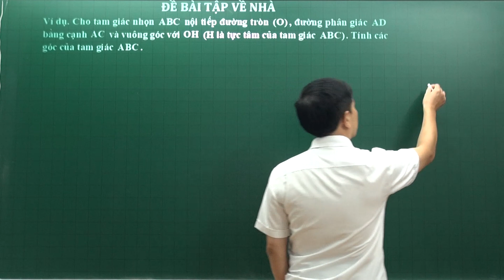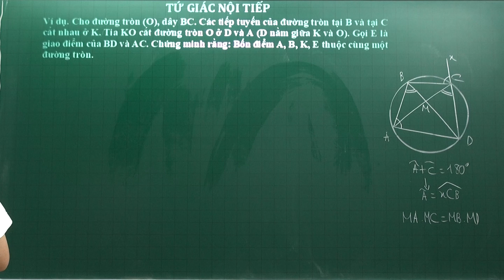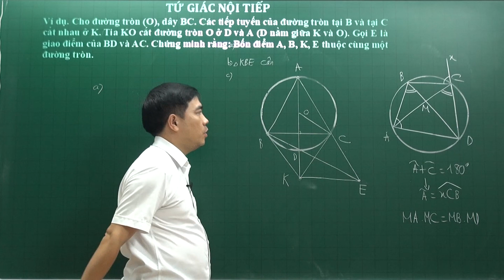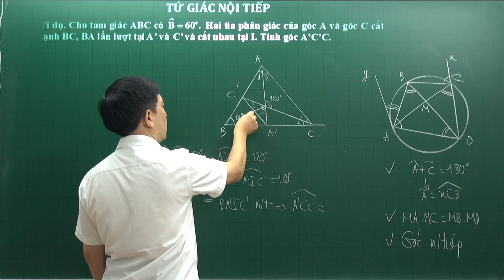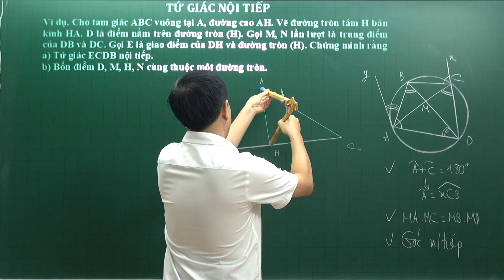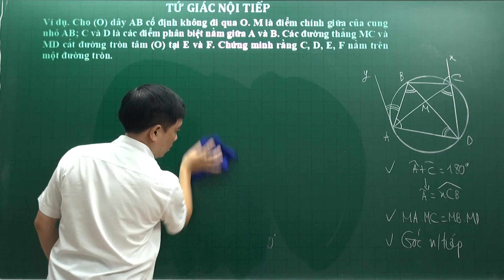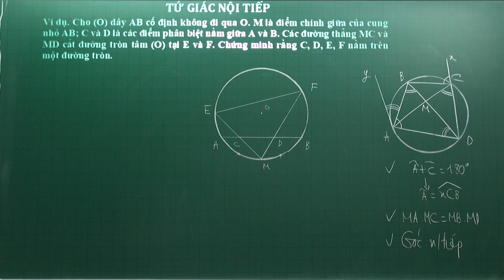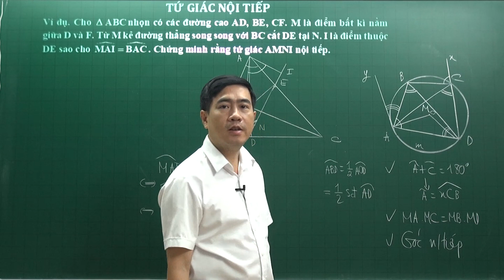Bồi dưỡng HSG Toán 9 - Tứ giác nội tiếp - Thầy Bùi Minh Mẫn